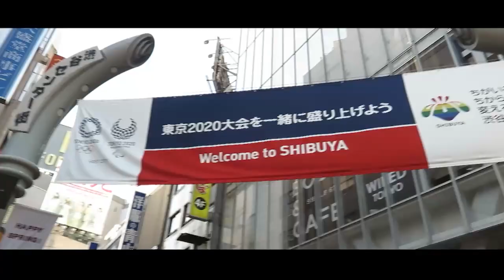Le donne in Giappone | Ogata Sadako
Oggi torniamo a parlare di donne, e in particolare a Ogata Sadako, prima donna a capo dell'alto commissariato dell'Onu per i rifugiati.
Conoscete la sua storia?
Le 3 foto di Ogata non sono di mia proprietà, ma trovate sulle testate internazionali (Thestar.com, BBC, the Japan Times). Pertanto i copyrights sono delle singole testate.
La musica impiegata nell'intro è stata acquistata su Envato.
Le immagini impiegate nell'intro sono mie e di due amici che hanno gentilmente accettato di condividerle con me.

Laddove non indicato esplicitamente, le foto inserite sono di proprietà di Marianna Zanetta.

LA TANA DELLA VOLPE

corsi.inaritorino.it